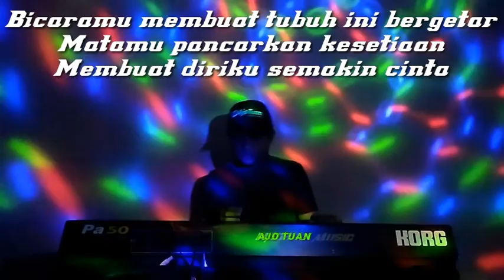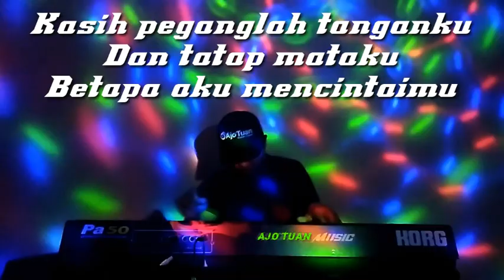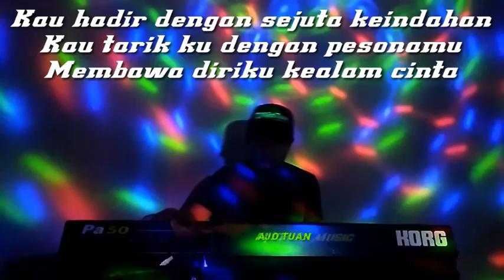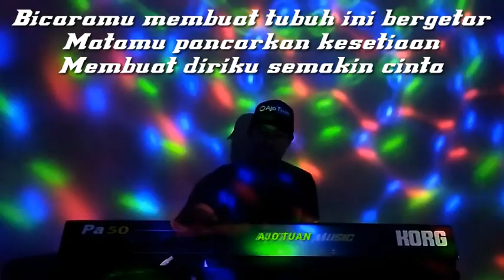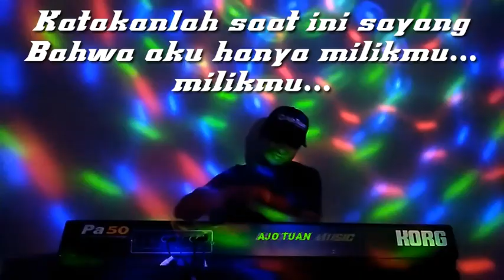Remix terbaru 2020 full bass | Orgen Lampung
Remix Terbaru 2020 full bass paling enak di dengar versi Orgen Lampung.

Salam Lampung yay ..
Salam Kemuakhian ..
Salam Sewaghian ..

Ajo Tuan, Mantap Jo .. !!